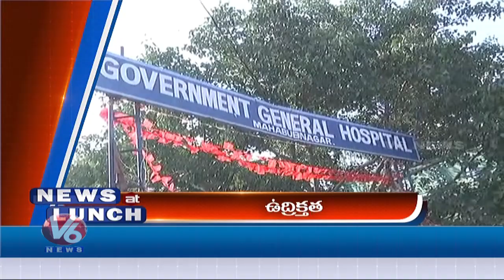Headlines | NHRC On Police Encounter | Jharkhand Elections | Onion Rate Hike | V6 News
సజ్జనార్ సర్ కు సెల్యూట్ ... సెలబ్రిటీలు ఏమన్నారంటే...!

తెలంగాణ పోలీసులకు జేజేలు..!

దండాలయ్యా పోలిసయ్య..!